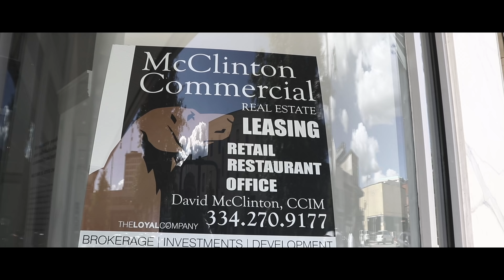Yung Zedy - HD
Official Music Video - Yung Zedy "HD"
Canon t7i music video
Canon t7i music video settings
Canon t7i 4k
Canon t7i vs Sony a6700
Canon t7i vs Canon 80d Canon 77d
Canon t8i music video
Canon t8i music video settings
Canon t8i vs GH5
Canon t8i 4k video test settings
Sony a6700 music video
Sony a6700 settings 4k
Canon t7i vs gh5
lumix g9 vs gh6
lumic g9 music video setting
gh6 music video
free type beat
future migos young thung gucci mane type beat
how to get beat placement submissions
how to send beats
how to submit beats to
make money making beats
how to sell beats
how to direct music videos
best editing pc build
video editing pc build
free beat beats down